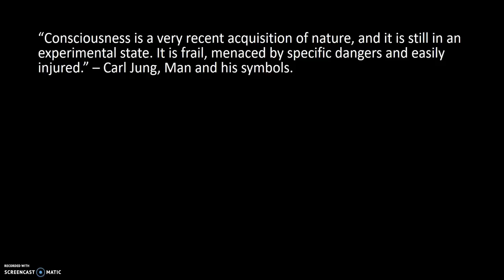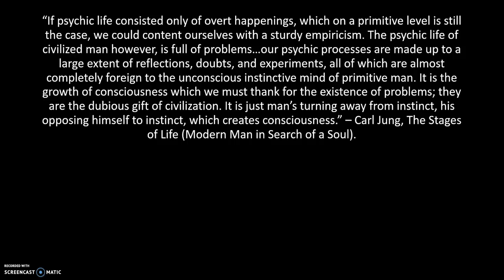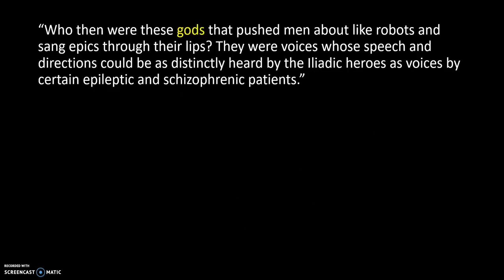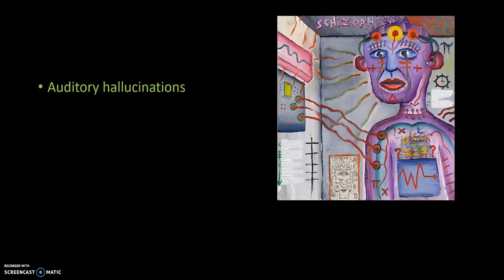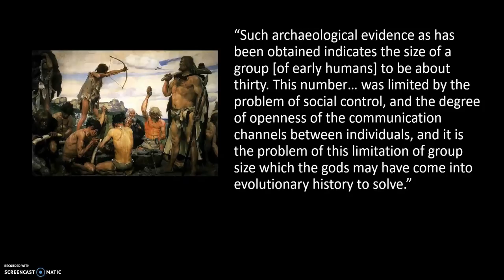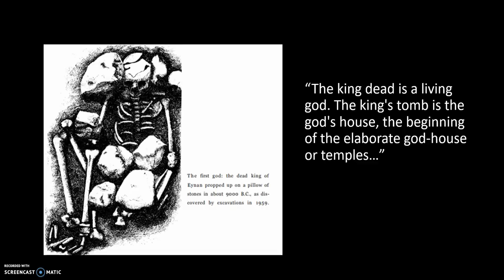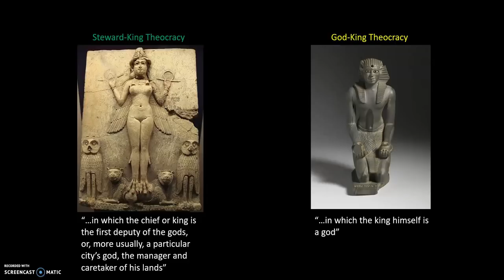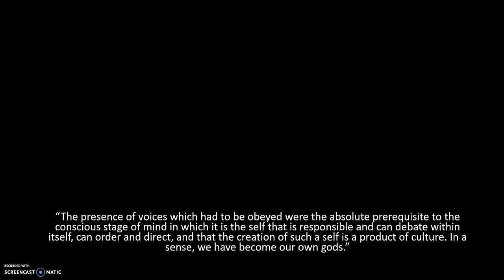The Bicameral Mind Explained!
In this video, explain the theory of the bicameral mind first proposed by the psychologist Julian Jaynes in which he explains how consciousness may have originated from hallucinations of dead kings who later became gods.

Based on The Origins of Consciousness in the Breakdown of the Bicameral Mind